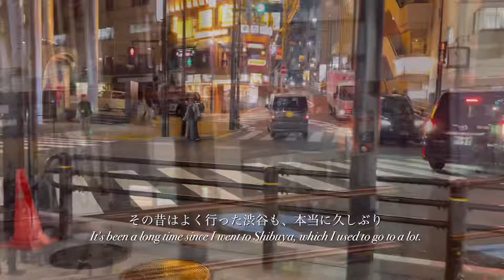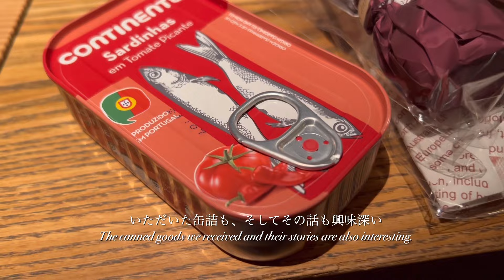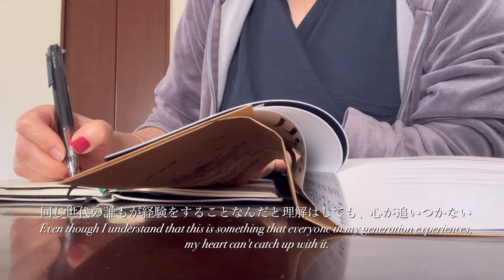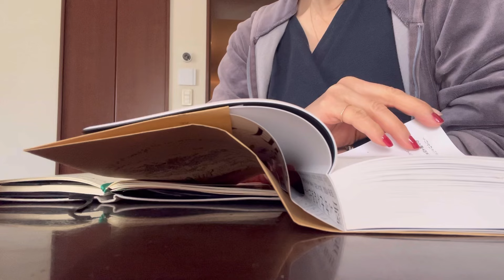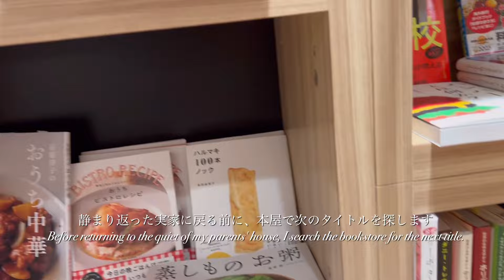【Life Vlog 】ENG）缶詰めとチョコ｜今更のあんバターとK-pop｜Kaigoライフの50代日常｜Recent days of my life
日本全国が猛暑の中、春ごろの動画をアップしました。

仕事を長期にわたって休み、実家に平日は泊まり込みながら母の暮らしを支える毎日。
何一つ映えることもなく、ある意味淡々とした日常です。
介護引きこもりになりつつあるわたしを誘い出してくれる友人が救いです。

母がデイサービスでリハビリに励む裏側で友達とランチに行ったり、買い物に行くことでメンタルバランスを保てているように思います。

呟きというか、独り言のような動画は何の面白味もないかもしれません。。。
夏のピークシーズンには職場復帰を予定しているので少しずつわたしも社会復帰のリハビリをしないとなりません。

7月初頭なのに、この暑さ。
みなさま、どうぞご自愛くださいませ。

👍やコメントが何よりものモチベーションにつながります。どうぞヨロシク☺︎

I will so happy that you will leave some message and scribe this channel.
ーーーーMusicーーーー

※Thmatcでは無料でyoutube動画に使える音楽を無料ダウンロードできます。
気になった曲がありましたらリンクを辿ってダウンロードしてみてくださいね。
□オンラインヨガレッスン（1クラス￥500〜）予約サイト